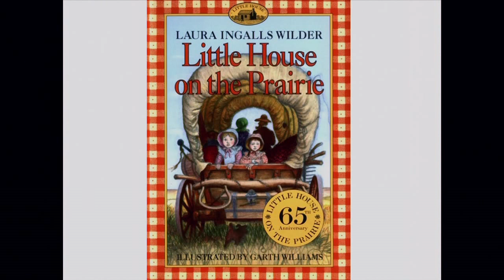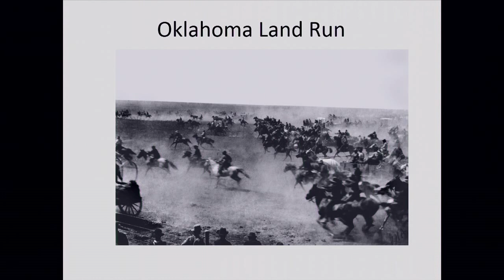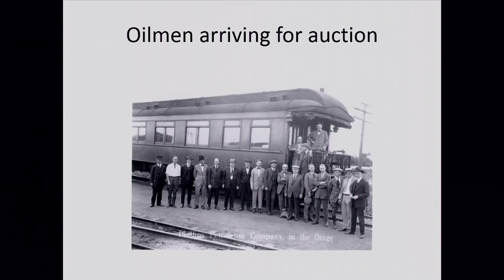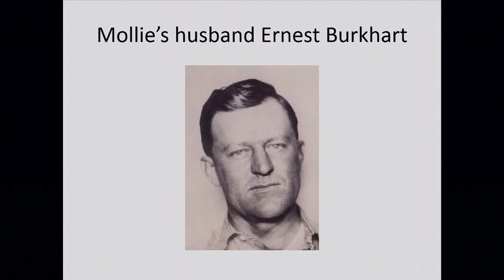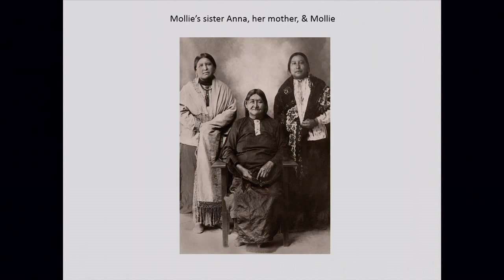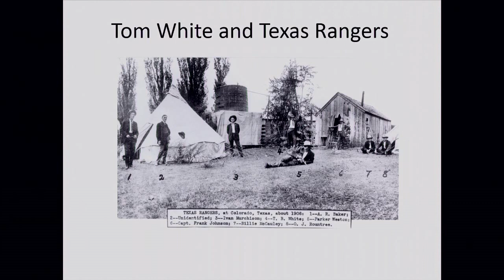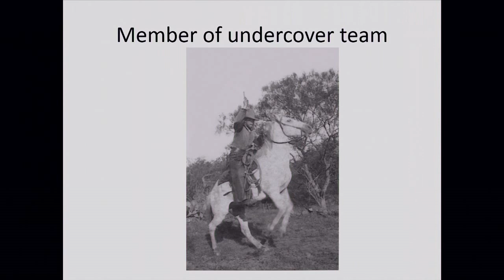Killers of the Flower Moon: The Osage Murders and the Birth of the FBI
In Killers of the Flower Moon, David Grann revisits a shocking series of crimes in the 1920s in which dozens of people were murdered in cold blood. After oil was discovered beneath their land, the members of the Osage Indian Nation became the richest people per capita in the world, but then, one by one, the Osage began to be killed off. Those that dared to investigate the killings were themselves murdered. At this point, the FBI took up the case and with the Osage, they began to expose one of the most chilling conspiracies in American history. A book signing will follow the program.